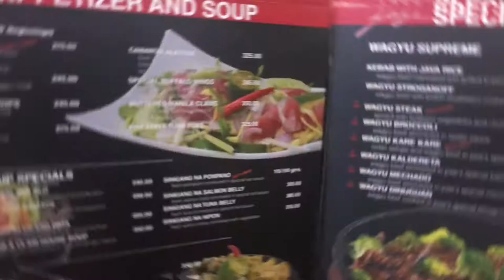VLOG #37: I TRIED UNLIMITED WAGYU STEAK + REVIEW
"Good food equals to good mood."
When I visit this place in Festival Mall in Alabang, while in the car I am still having thoughts about this because of its name.
Jose's name here in the Philippines named after the National Hero, Jose Rizal so I thought that the team is somewhat like that.

So when I arrived at the place, I saw the cozy and comfy vibes it has.
Do you know where to find the best Filipino Sizzling Seafood and offers Unlimited Wagyu Steak?
That's their tagline posted on their wales and facade!
This newly opened Filipino restaurant is located at @festivalmall called JoseRestaurant :)